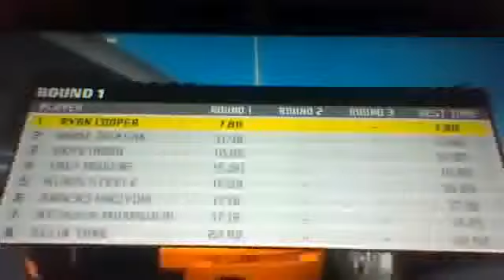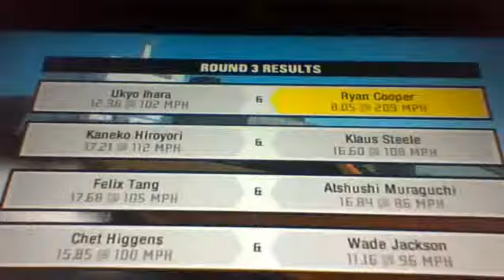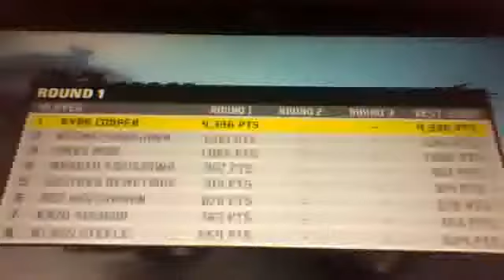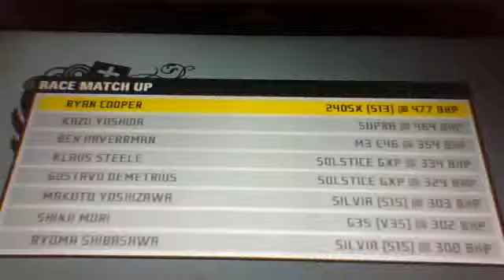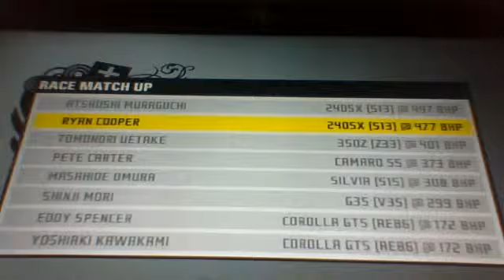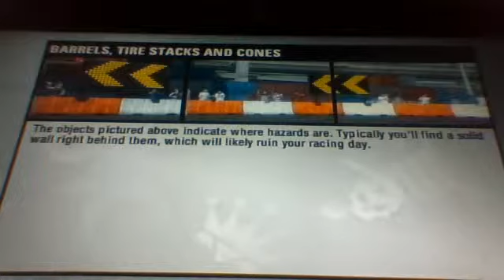Need For Speed ProStreet Let's Play Episode 16 PS3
React Team Sessions Episode 4: we take care of Tokyo Dockyard ll Raceday